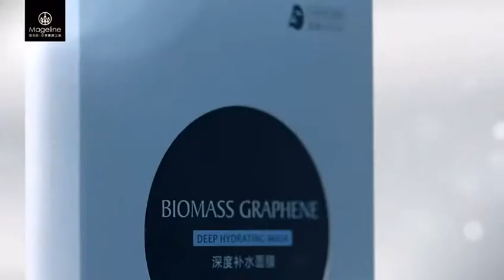Biomass Graphene Deep Hydrating Mask 石墨烯面膜-深度补水款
When is the best time to apply face mask?  Morning or night is better?
什么时候是敷面膜最佳時機? 早上敷面膜还是晚上敷面膜比较好??

Unique mask sheet of biomass graphene - environment friendly, soft and breathable. This face mask can help you to get clearer skin and more refined pores. It deep cleanses the pores and clears the pores of dead skin cells, metabolic wastes and the oily substances that can clog them. It can also bring moisture and hydration to dry and dehydrated skin. The essence from the mask penetrates deep into the skin epidermis to soften the skin and enhance its elasticity. Also it gives a more plump and youthful appearance to the skin. Regular use of this mask can reduce the signs of aging like fine lines, wrinkles, and brown spots and so on.

石墨烯面膜-深度补水款-”黑科技”面膜界的美容仪

这款神奇黑科技面膜，上市以来就受到美妆以及众多明星的喜爱。大家都叫它“面膜界的美容仪”！

1.新型高科技生物质石墨烯面膜布

麦吉丽这款面膜采用的是生物质石墨烯面膜布，是以天然玉米芯为原料，采用自主专利技术 — 基团配位组装析碳法制备而成，丰富的多孔结构有着超强的吸附力。用高速水射流透穿工艺，让面膜布变得疏松，从而柔软服帖，温柔紧密贴合每一寸柔嫩肌肤。

2.远红外发射，更好打开肌肤毛孔

黑科技”远红外发射”功能，它能吸收存储和释放远红外线，促进面膜成分被肌肤更好地吸收，促使面膜中的营养成分渗透肌肤。

3.负离子抗氧化

温度变化时生成的负离子能抗氧化抗衰老，营养成分畅通无阻深入肌底，达到普通面膜难以企及的吸收力。

产品说明
保湿锁水, 促进水油平衡, 滋润呵护. 深度补水. 水动力迅速渗透到肌肤, 深层补水保湿, 帮助改善肌肤因缺水而造成的干燥, 粗糙、细纹, 干纹等问题, 促进更好地吸收后续护肤品的营养.